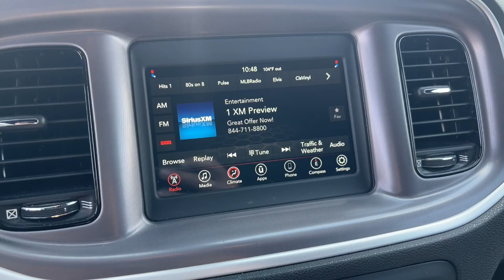2022 DODGE CHARGER SXT RWD NV Henderson, Las Vegas, Bullhead City, Boulder City, North Las Vega...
Pre-Owned 2022 DODGE CHARGER SXT RWD available at Towbin Dodge located in 275 Auto Mall Dr, Henderson, NV, 89014. Servicing the Henderson, Las Vegas, Bullhead City, Boulder City, North Las Vegas area.